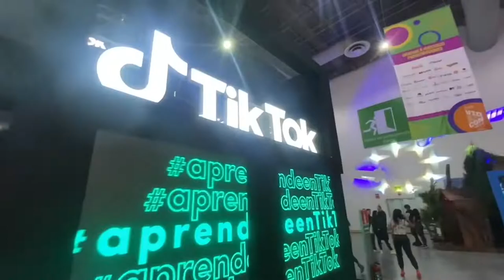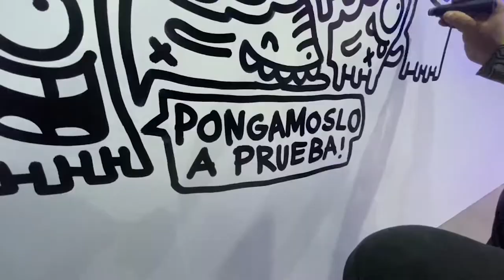LLENAMOS DE DOODLES EL VIDCON MÉXICO 2022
Acá les dejo el proceso del mural que hicimos junto con @Sharpie_Latinoamerica en el  @VidCon
Nos invitaron a ir al stand de Sharpie para llenar un mural con Dodos en uno de los eventos más importantes para creadores de contenido e influencers. Así que nos lanzamos al Vidcon y la verdad es que estuvo super cool, había muchísimos stands de diferentes plataformas y marcas, además de pláticas y conferencias super interesantes. Ya ahí, decidimos poner el corachón al centro diciendo “I ❤️ Sharpie” y al rededor los Dodos, a algunos de ellos los pusimos diciendo nombres de las plataformas digitales que estuvieron presentes como @tiktok @spotifymexico @Meta @pinterestlatam @youtubelatam y además los nombres de algunos de los artistas y creadores presentes en el Vidcon como  @Paco De Miguel    @Aczino Rapsoul    @Pongamoslo a prueba    @Juanpa Zurita    @Mario Bautista    @SKabeche    @Luisito Comunica    @Robegrill   @La Ruta de la Garnacha    @Leyendas Legendarias   @troop y más. (Etiqueten a sus favoritos en los comentarios)😬
La neta es que nos la pasamos super chido y mientras estuvimos haciendo el mural, muchos de ustedes pasaron a saludar, así muchísimas gracias a los que se dieron una vuelta. ❤️‍🔥❤️‍🔥❤️‍🔥❤️‍🔥
Gracias también a @sharpie_latinoamerica y a @sbtalento
Igual muchas gracias a @eldibujamiento y a @romboou que estuvieron ayudándome.
Esperemos pronto volver a hacer uno donde puedan ir a verlo. 😊❤️‍🔥
Si te prende❤️
Que incendie❤️‍🔥